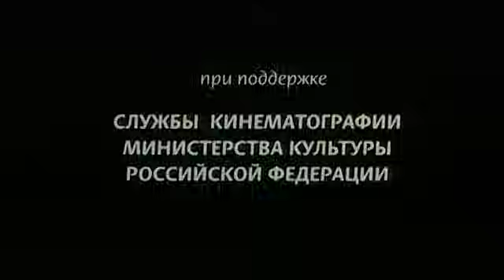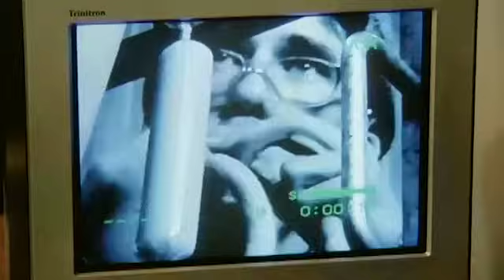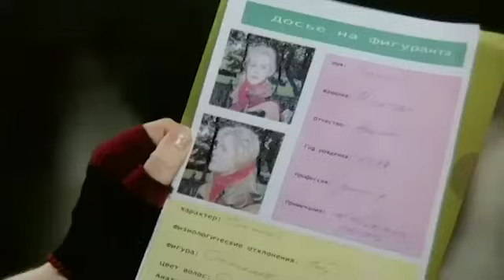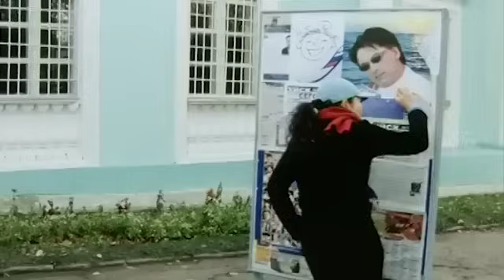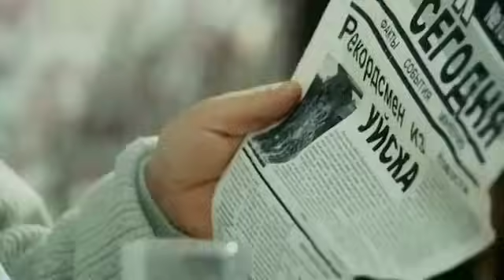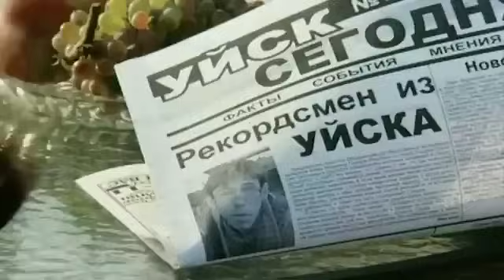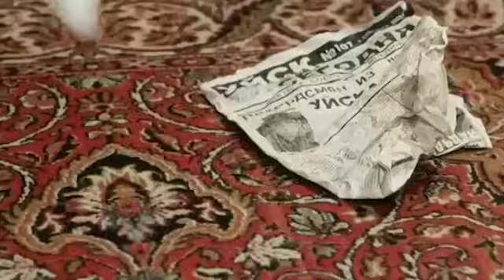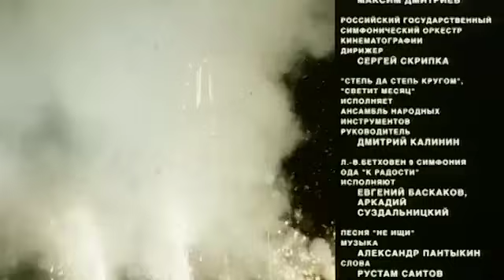О любви в любую погоду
Страна: Россия
Режиссер: Алла Сурикова
В ролях: Алексей Панин, Лариса Лужина, Андрей Федорцов, Людмила Максакова, Александр Балуев, Виктор Бычков, Сергей Никоненко

Метеоролог Пёрушкин из города Уйска занят изобретением «прибора, черпающего энергию из космоса». На пути к великим открытиям его ждут самые разные неприятности. Однажды метеоролог попадает под мотоцикл.